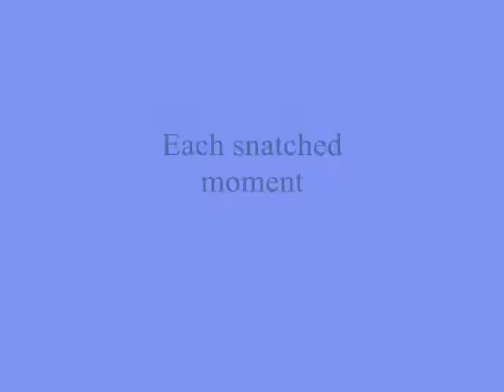Each snatched moment ,